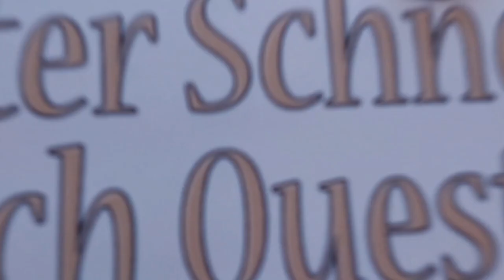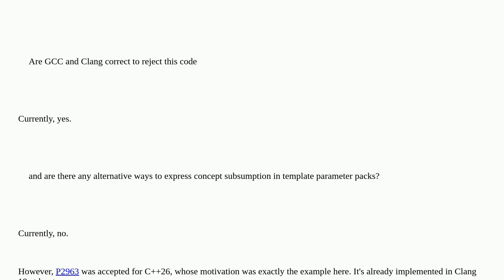No concept subsumption with template parameter pack?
A special thanks goes out to the community

  c++-concepts c++20 parameter-pack language-lawyer c++